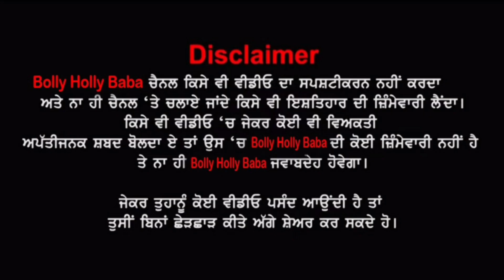ਵੇਖੋ ਬਾਬੇ ਬੀਬੀਆਂ ਜਵਾਨ ਦਿੱਲੀ ਜਿੱਤ ਕਿਵੇਂ ਭੰਗੜੇ ਪਾਉਂਦੇ😍ਆ ਰਹੇ ਪੰਜਾਬ Tanu Delhia Nee Jit Ke Punjab Chalia